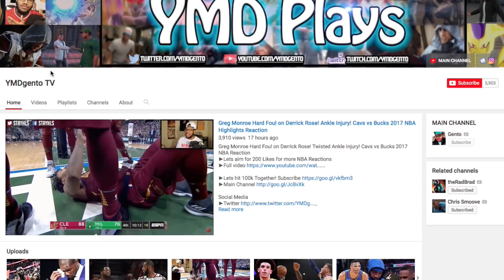NBA MOST IMPOSSIBLE SHOTS EVER! Reaction